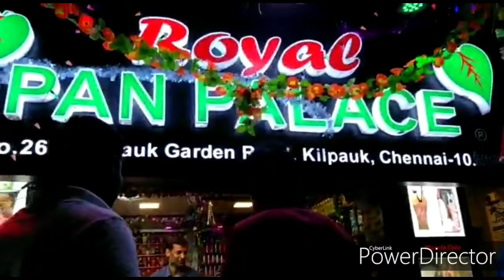Royal paan palace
Royal paan palace at kilpauk garden road Chennai
 Best Fire paan available in Chennai 🔥🔥